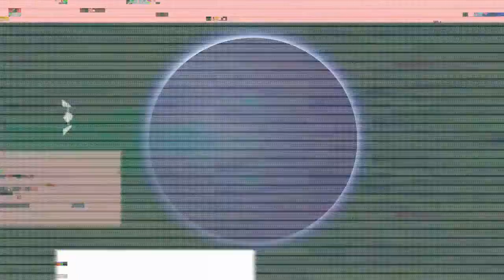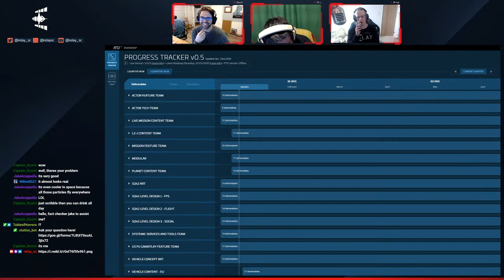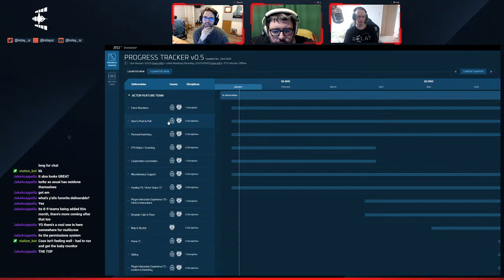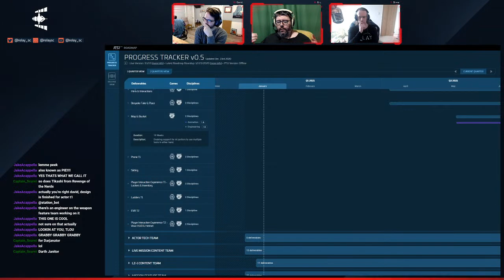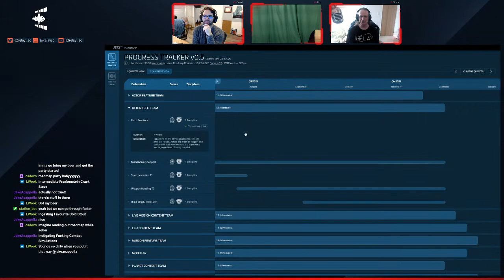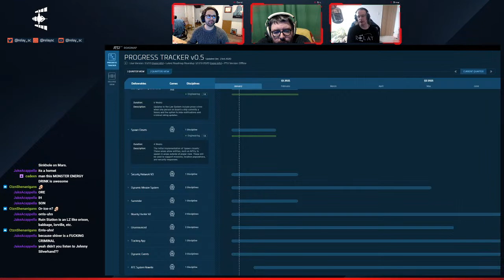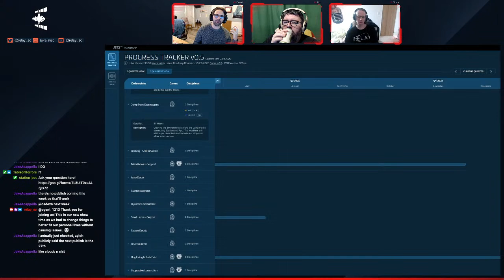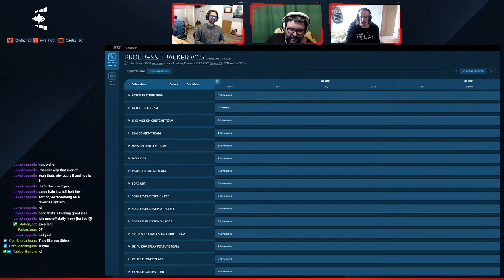Relay Station | 2021 Ep 1 | New Year, New Station, New Time, New Hat?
It's time to talk Star Citizen!